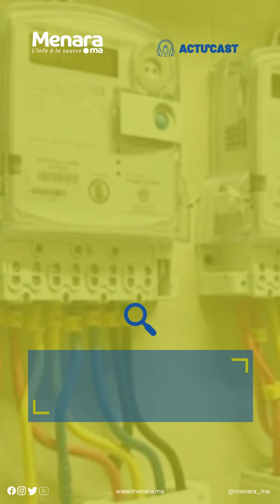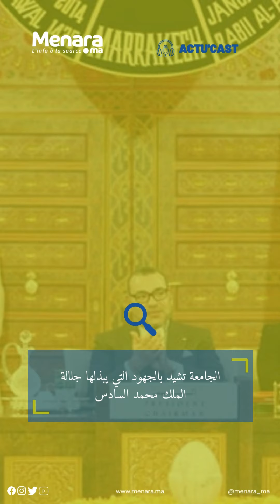أبرز أخبار الأسبوع 31 أكتوبر- 4 نونبر الجاري في Actu كاست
أهم الأخبار وأبرزها في Actu كاست هذا الأسبوع